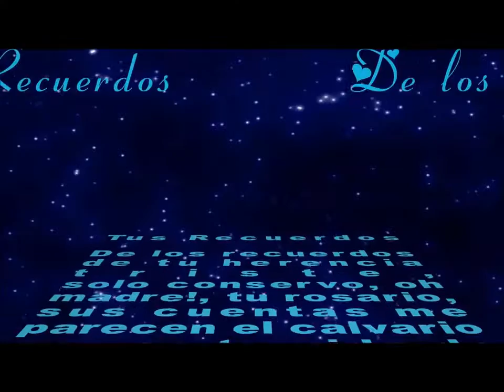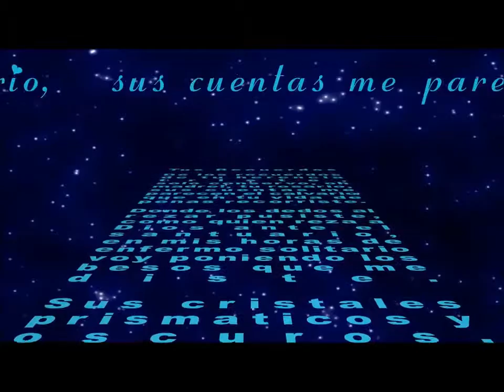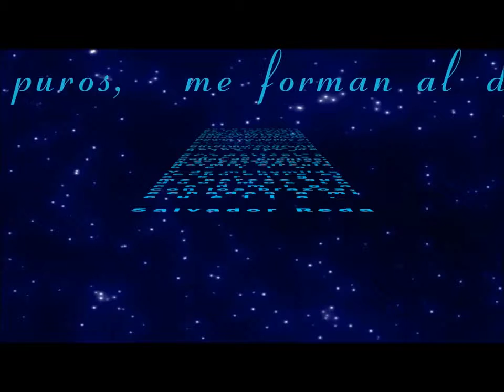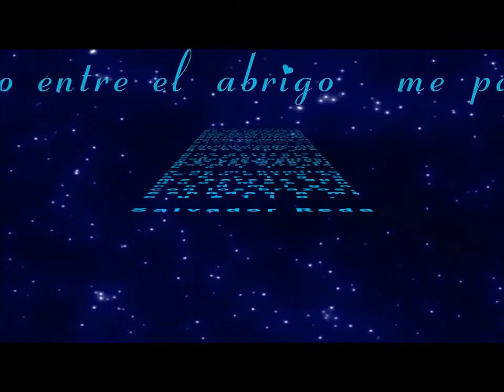DIA DE LA MADRE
Dedicado a todas las Madres del Mundo, en especial a mis hermanas que estàn lejos, pero que siempre me acuerdo de Ellas y las quiero mucho.